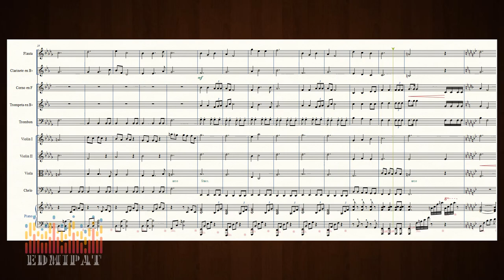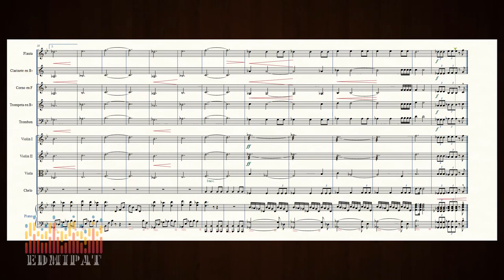Llama la Trompeta Orquestación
Orquestación hecha del canto llama la trompeta para los siguientes instrumentos: Piano, Violín 1 y 2, Flauta, clarinete, Trompeta, Corno, Trombón, Chelo y Viola.

El paquete contiene partituras individuales para cada instrumento
y el score completo para el director.